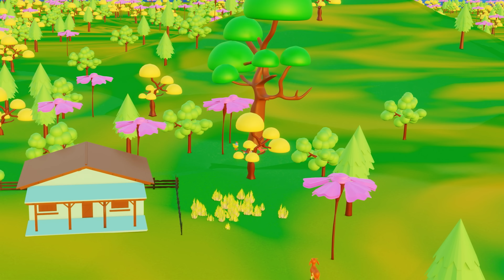Kurunnila Thinnum Kunjadu | Animation Song Video | പുതിയ അനിമേഷൻ സോങ്ങ് വീഡിയോ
Programmed & Arranged : Arun Kumaran
Singer : Mehreen P S

Watch Beautiful Animation Videos in Youtube